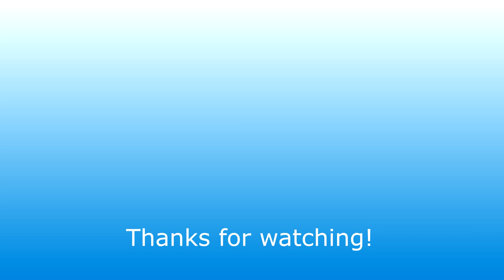The Weasel and Ferret's favorite food of the day!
Byron the weasel and the fat ferret are having a conversation about having their food fried and being dipped in gravy and mash potatoes. So Byron came up with a plan instead of eating critters raw, he wants to have them seasoned and fried in bread crumbs so that way he can eat the with gravy and mash potatoes. Byron's meal would almost tasting like Kentucky Fried Chicken hehe hehe! Byron The Weasel character own by Ante Flan.